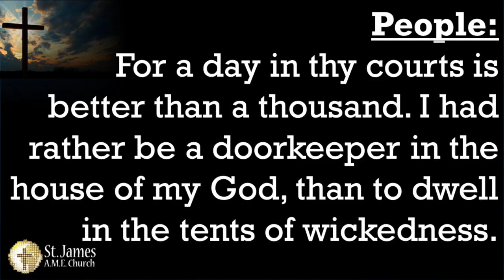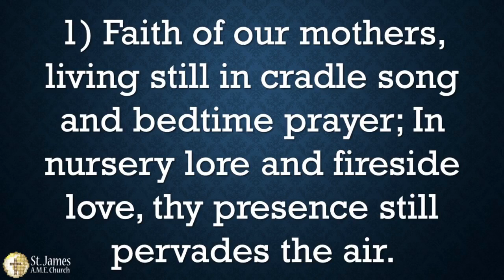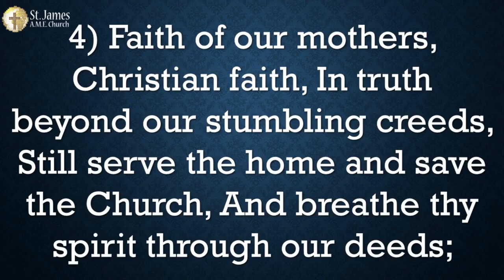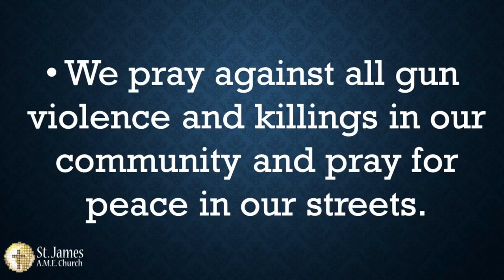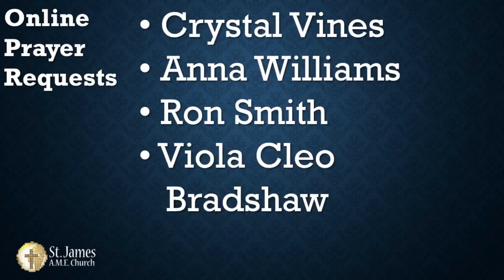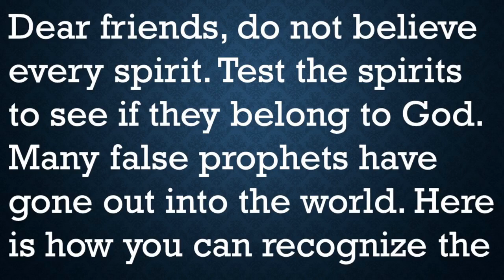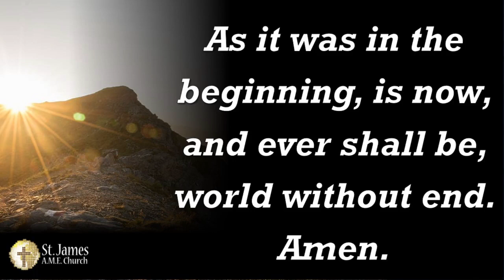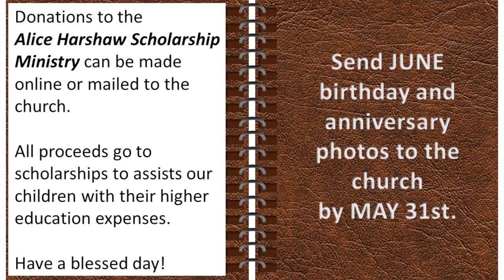Bearing Family Traits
1 John 3:1-3
Rev. Dr. James H. Harris, Sr.